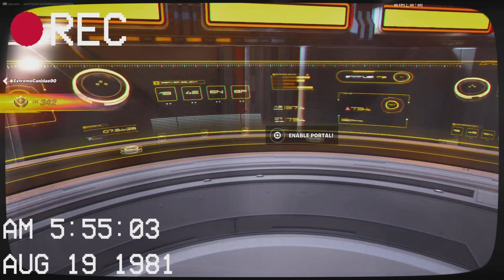Back rooms in FORTNITE!!!!